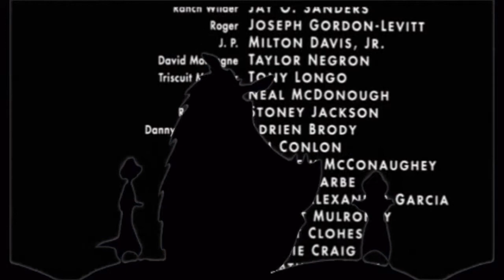Timon & Pumbaa Rewind Angels in The Outfield (1994)